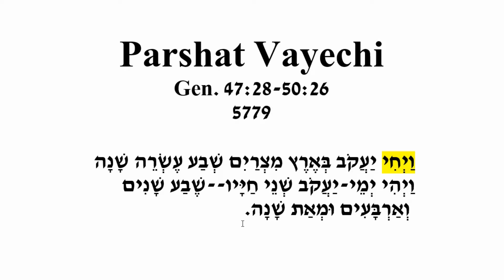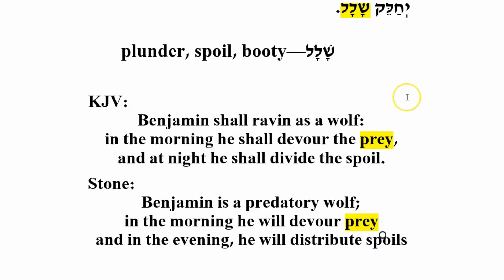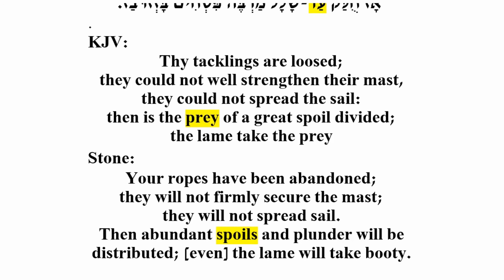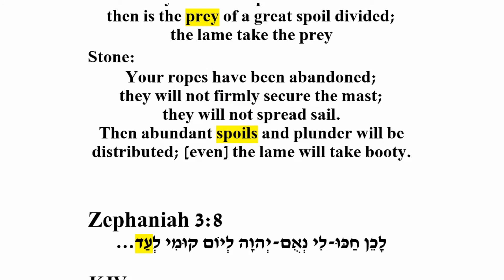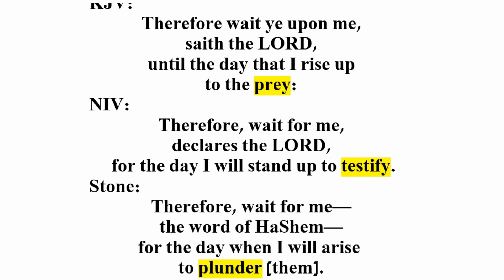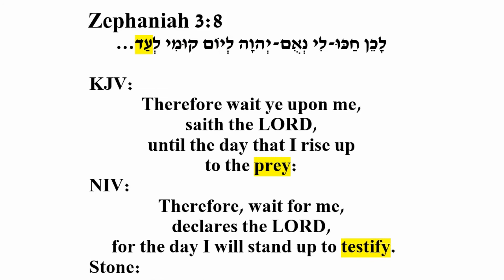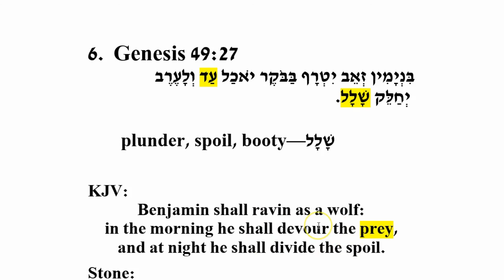Verse Words Vayechi BONUS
Hebrew Bibles:

Stone Tanach
JPS Tanakh
Koren Tanach

Biblical Hebrew textbooks:
Biblical Hebrew (Yale)
The First Hebrew Primer